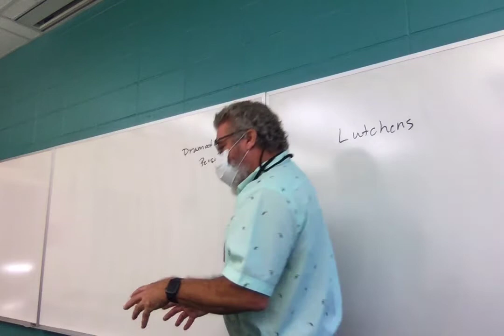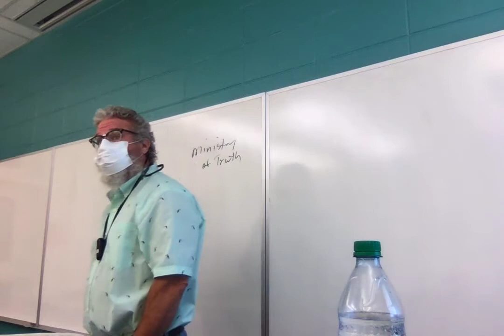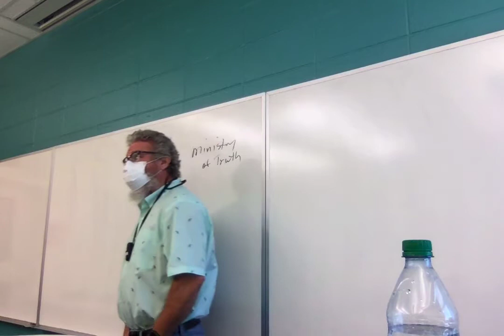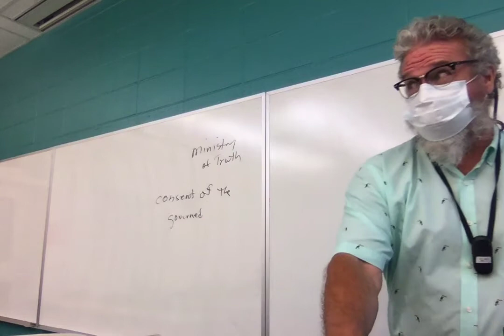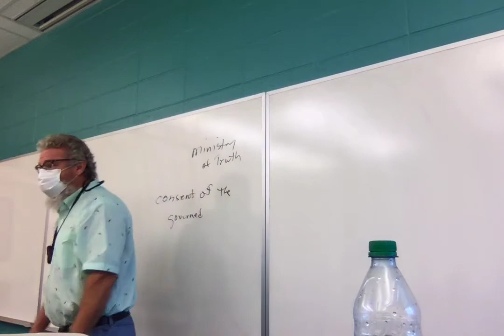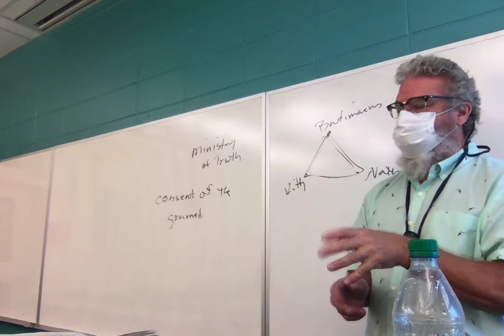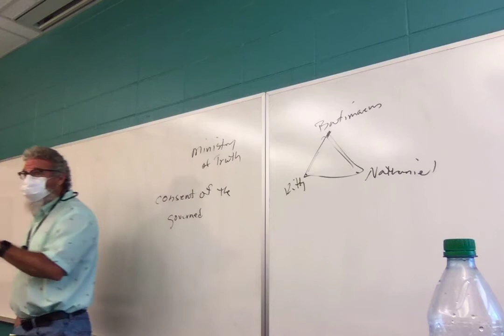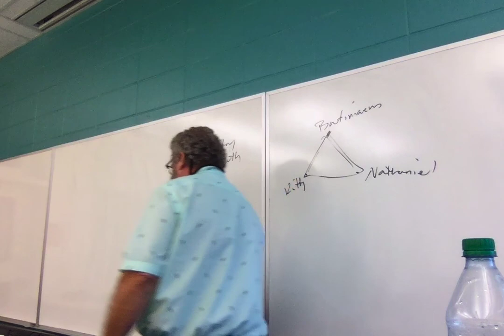F21 ENGL 2020.009 Fantasy Lit Lecture 11